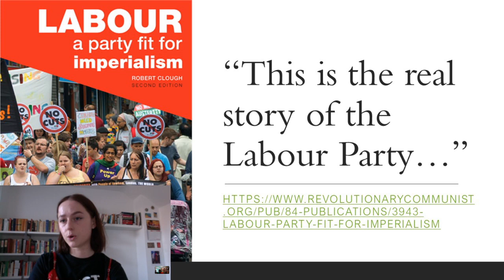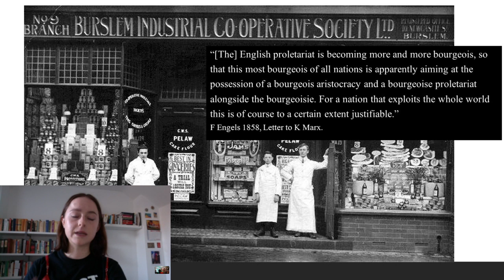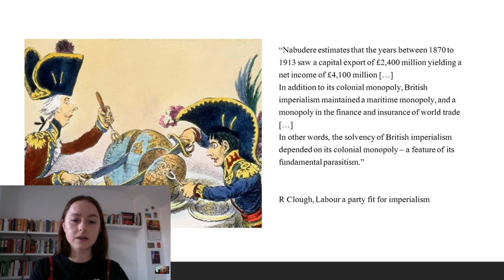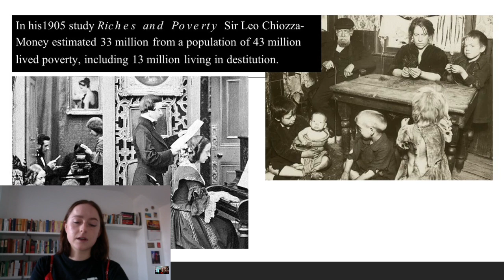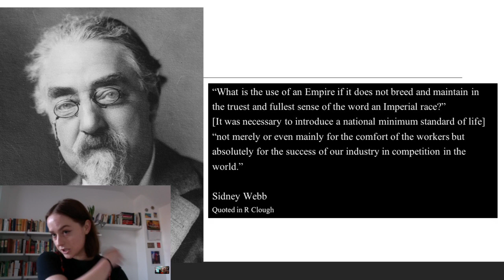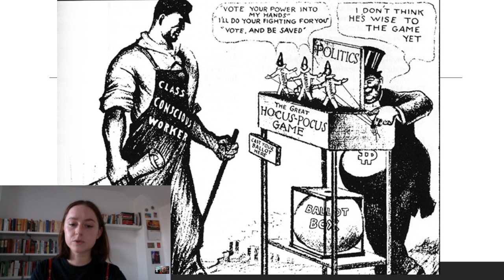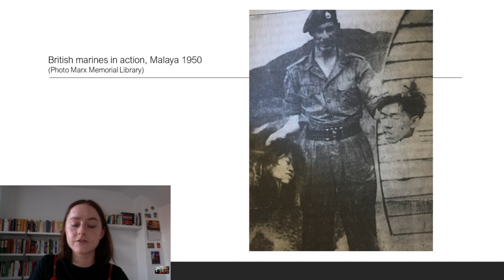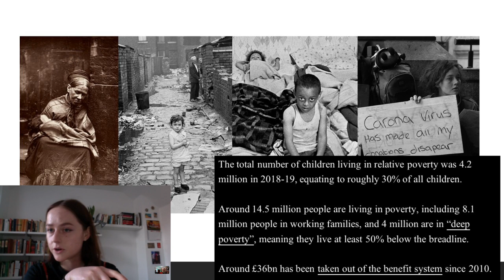Why did Corbynism fail?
After 4 years of Corbynism the illusion that the Labour Party could be transformed into a vehicle for progressive change has been swept away. With the recent election of the suitably right wing millionaire lawyer Keir Starmer as new Labour leader, leadership positions have been purged of any vaguely progressive elements and open reactionaries have taken their place; the progressive veneer has well and truly vanished.

This meeting will discuss why it proved impossible to transform the Labour Party into a vehicle for socialism, the reasons behind Corbyn's repeated capitulations to the right, and what we can do to build a truly revolutionary movement for socialism against British imperialism.